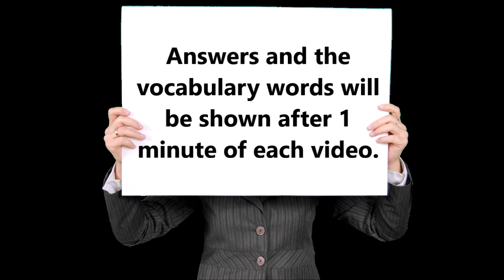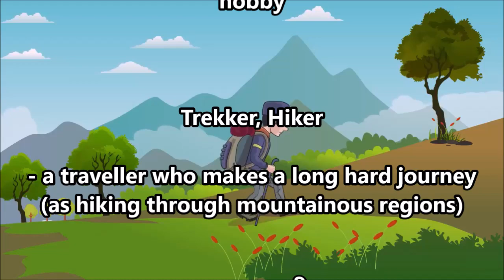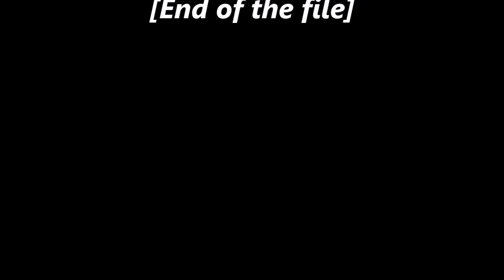Writing Exercises for Beginners - Present Continuous Tense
The easy and the interesting best way for starting a writing exercise for the beginners is to describe the various actions happening in a repetitive video. Here is an exercise for this purpose.